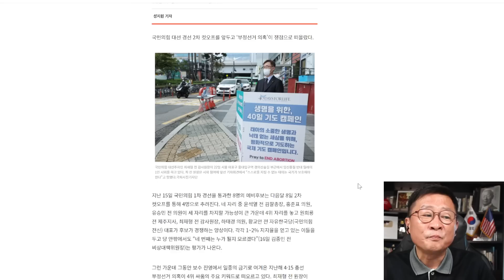황교안,최재형 이준석 뒤집었다! 4.15부정선거 뇌관터트렸다!